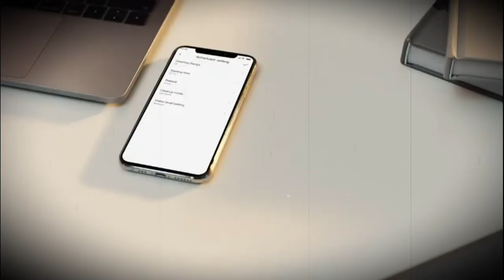Dreame Bot L10 Pro - What is he like?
🔥 Dreame Bot L10 Pro

🔔 Bell